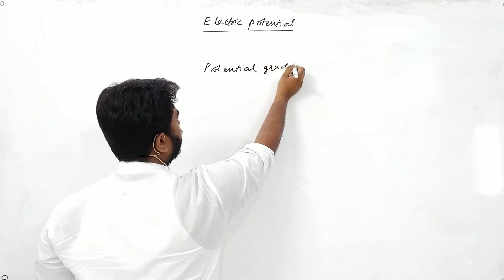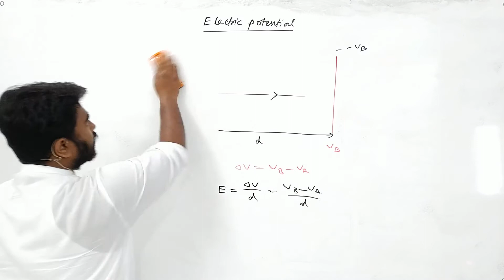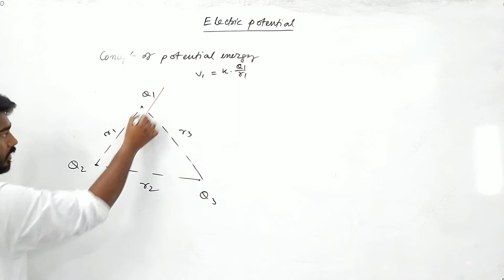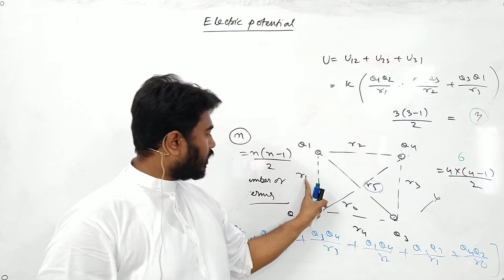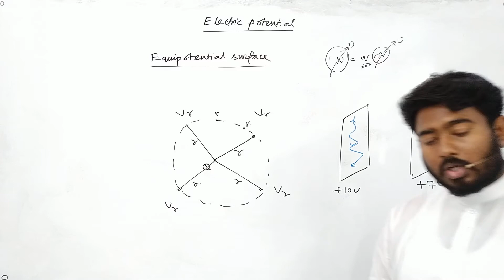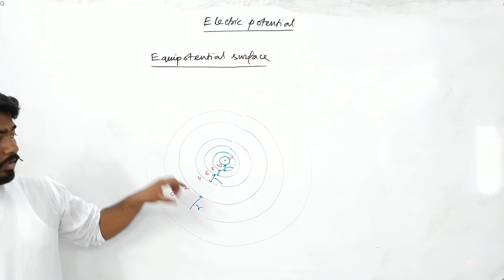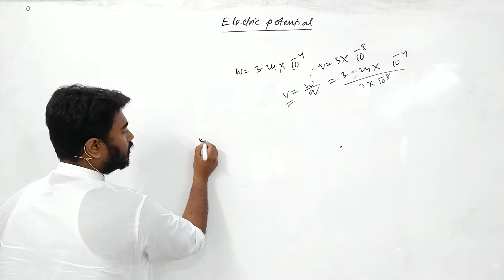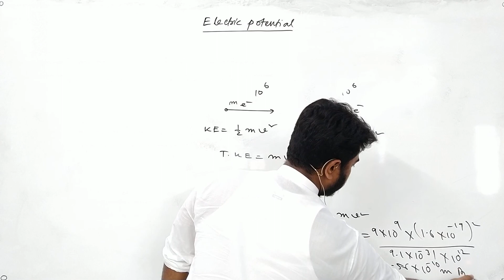Energy and equipotential surface | Electric potential - 2/3 | Ch 3 | Class 12 | ISC,CBSE,WBHS